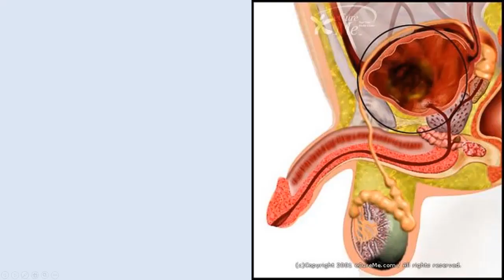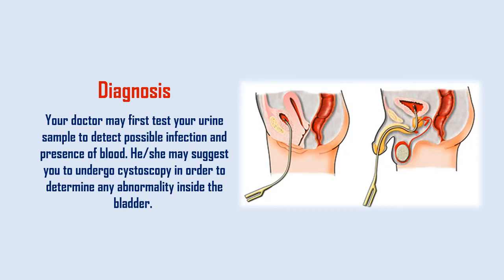BLADDER CANCER SYMPTOMS AND TREATMENT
According to a study, bladder cancer is one of the most common type of cancers. It generally affects older adults, though it can occur at any age. The upcoming Buzzle article provides in-depth information on bladder cancer symptoms and treatment.
Symptoms
The patient cannot hold the normal volume of urine and needs to pass it frequently.
He/she may experience pain in the area near the bladder, such as the pelvis region and also while urinating.
Experiencing burning sensation while passing urine.
Despite feeling the urge to urinate (assuming that the bladder is filled), the person may not be able to do so.
Presence of blood in the urine (hematuria), which makes it appear bright red or cola colored.
Diagnosis
Your doctor may first test your urine sample to detect possible infection and presence of blood. He/she may suggest you to undergo cystoscopy in order to determine any abnormality inside the bladder.
A urogram, also known as intravenous pyelogram, can also be used to diagnose this cancer. In a urogram, a special type of dye is injected into the patient, which is then excreted from the blood by the kidneys. This dye is then examined through X-ray scanning in order to detect any abnormalities.
Along with the above-mentioned techniques, CT scan, MRI scan, and few other techniques, such as ultrasound imaging and urine-based tests are also used for diagnosing this cancer.